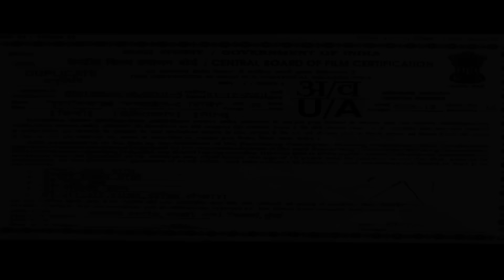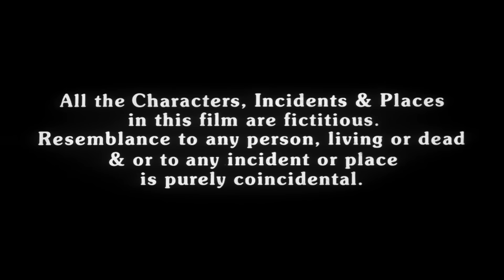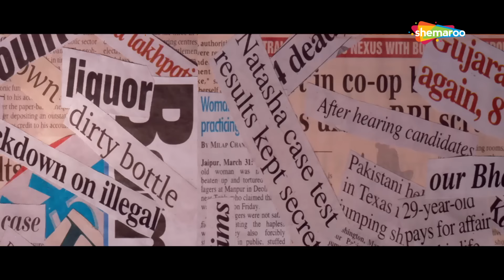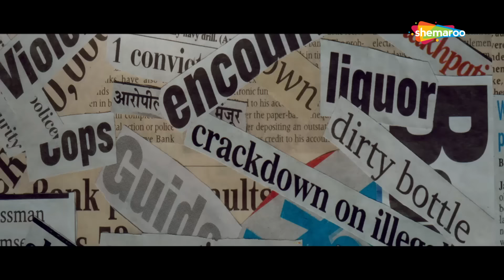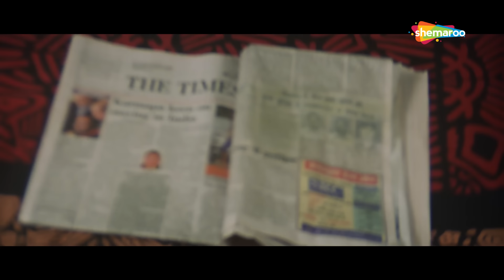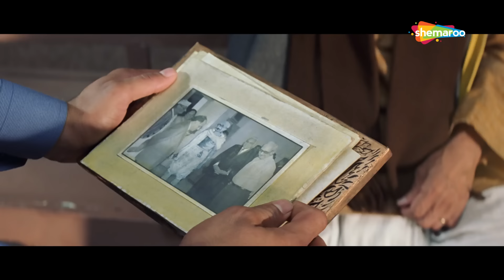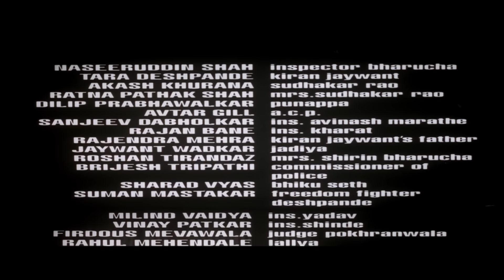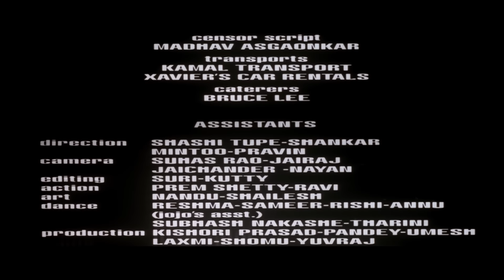Encounter - The Killing (HD) - Naseeruddin Shah | Ratna Pathak | Tara | Bollywood Thriller movie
It is a story revolving around an honest Inspector Sam Bharucha (Naseeruddin Shah) who frequently comes across youth gangs. One day a shoot-out happens between a youth gang and his police unit. A number of youth are killed. Various family members come forward to claim the deceased bodies of the youth, save for one. This intrigues Bharucha, and he sets out to find out why. He gets a message from a caller Poonappa Awade (Dilip Prabhawalkar) who increases his confusion. Bharucha has now to decide whether it the parents or Poonappa who is telling the truth.

Bollywood Comedy
Follow us on:

Bollywood Music
Follow us on: